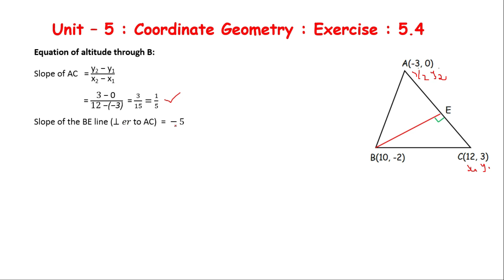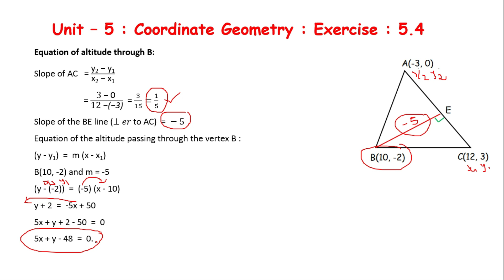Class 10 | Unit -5 | Coordinate Geometry | Exercise: 5. 4 |Qn. no: 7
Class 10
Chapter - 05
Coordinate Geometry

Topics
I - Area of a Triangle and Quadrilateral
II - Inclination and Slope of Straight Line
III - Equations of Straight Lines
IV - General Form of a Straight Line